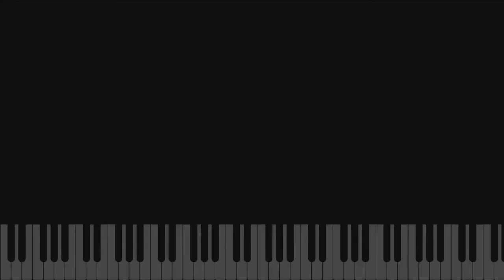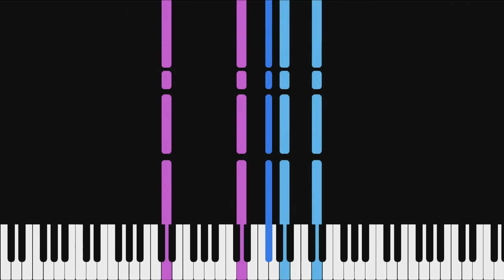City Light Guards March - J. L. Truax | Piano Tutorial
Synthesia tutorial for City Light Guards March by J. L. Truax. This was written in 1849, when he was only about 17. It's also the only work that credits him as John L. Truax, which is the only reason I know his first name. Which is helpful, because recently I came across another person, Peter Truax, who was born around the same time, also lived in Wisconsin then moved to New York, and had a brother named John...

In other news, I tried to make tutorial for Loose Cannon by Set It Off and it's damn near impossible. Stupid synth.